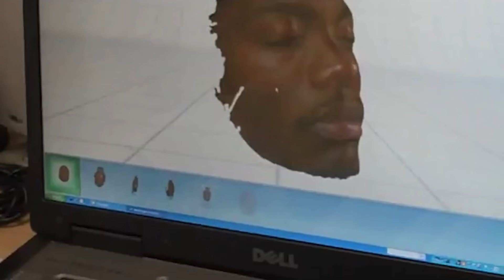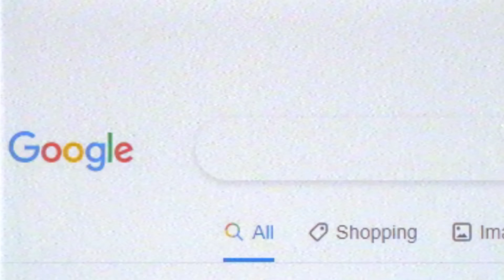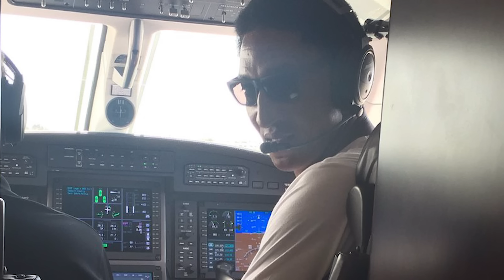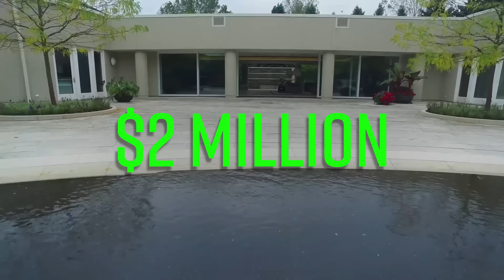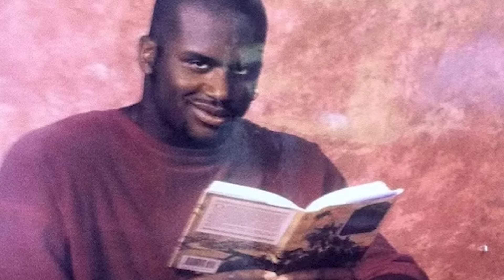WEIRDEST Things NBA Players Actually Bought..